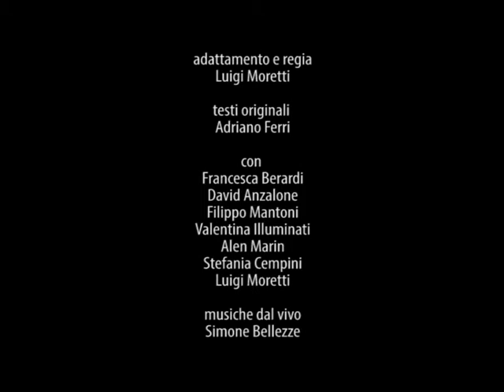ANTIGONE PROMO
produzione Centro Teatrale Senigalliese
coproduzione Comune di Senigallia

adattamento e regia Luigi Moretti
testi originali Adriano Ferri

con Francesca Berardi, David Anzalone, Filippo Mantoni, Valentina Illuminati, Alen Marin, Stefania Cempini, Luigi Moretti

musiche dal vivo Simone Bellezze

scena e costumi Stefania Cempini
realizzazione scena Guerrino Andreani

progetto fotografico Paolo Monina

disegno luci Francesco Mentonelli

aiuto regia Michele Petrocchi, Maricla Sediari

ufficio stampa Centro Teatrale Senigalliese